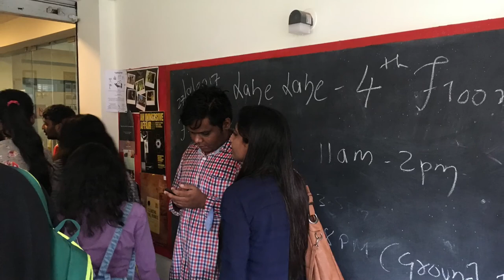Human library bangalore aka Ria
Amazing shift and gathering and such energy . Thank you Ria for letting us host you guys . Amazing work amazing work

Whole team lahe lahe